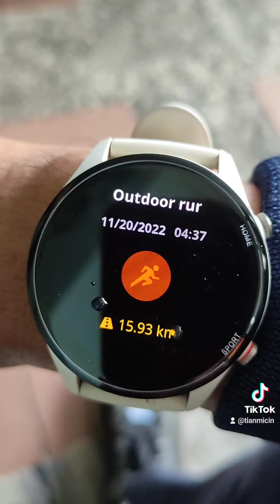November 20, 2022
Aku tak akan bilang kau bisa berhasil kalau tak menyerah.